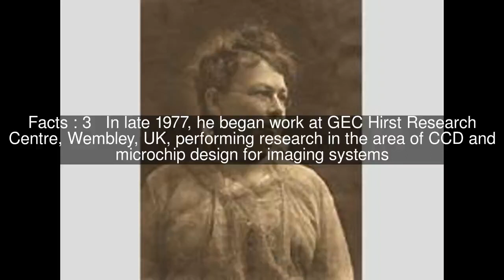Derek Abbott Top #7 Facts